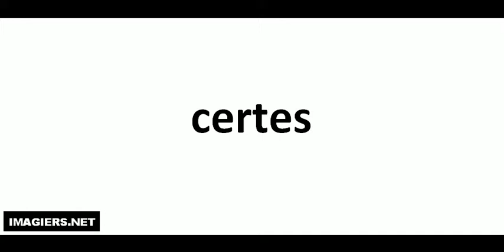How to pronounce in French # certes